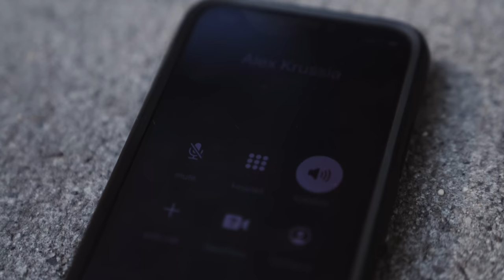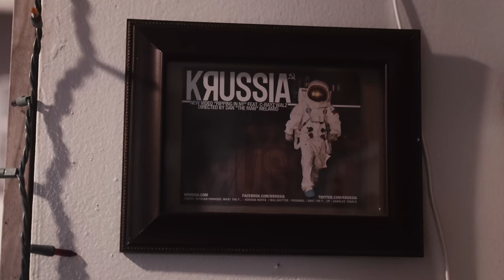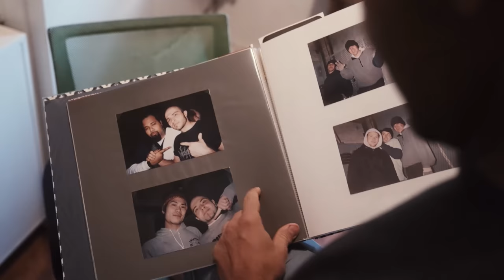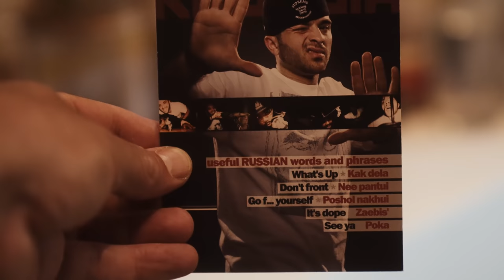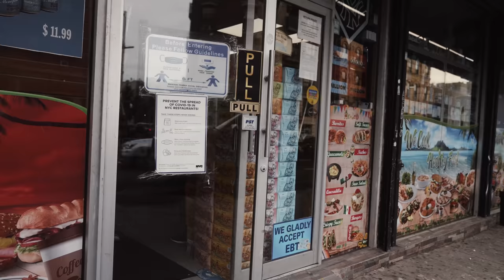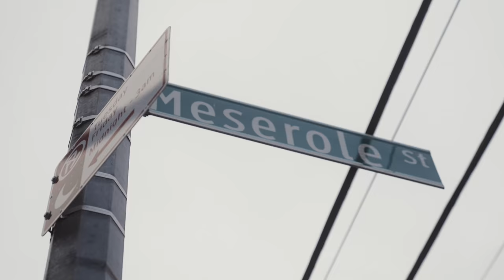Riding Around With Krussia | Fixedgear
Riding Around With Krussia on a Fixedgear. Hung with Krussia while riding around Brooklyn before his show later in the afternoon on Meseroll. GX, X01, XX1 channel members have access to early uploads, and extended cuts
Cyclist: @KRUSSIA
0:00 intro
6:34 ride to crown heights
14:45 meseroll